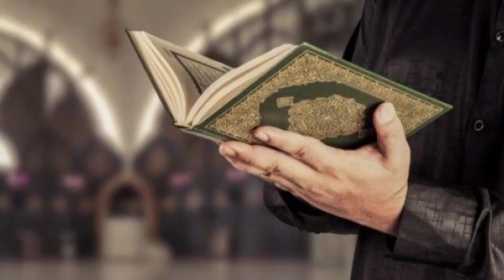DETIK DETIK WAFATNYA NABI MUHAMMAD YANG BIKIN UMAT ISLAM MENANGIS DAN MENJERIT KESAKITAN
Nabi Muhammad Menangis dan Menjerit Kesakltan Saat Ruhnya dicabvt Malaikat Mavt. Inilah Kisah Sedih Detik Detik Wafatnya Nabi Muhammad Yang Bikin Umat Islam Menangis. Wasiat Terakhir Nabi juga sangat menyentuh Hati. Beliau masih sempat berkata " Umatku, Umatku".
Berikut kisah selengkapnya.